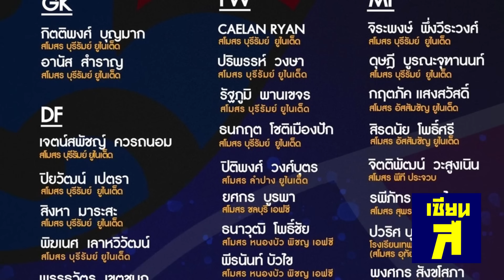ด่วน เอเชียตะลึง! ไทยไม่หลงทาง อิชิอิเซตระบบ! อิมพอร์ตแนวรับสูง190 อินโดไม่สนโลก! จับโอนแข้งยุโรป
ด่วน ตะลึงอาเซียน! บอลไทยของจริง อิชิอิเซตระบบ! อิมพอร์ตแนวรับสูง190 อินโดไม่สนโลก! จับโอนแข้งยุโรป